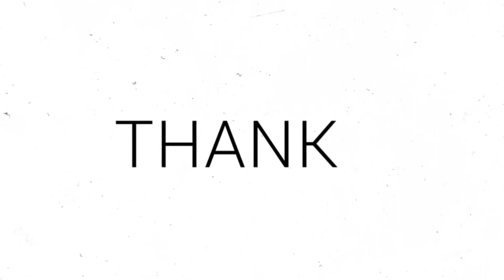RELATABLE SONG... | Elvis Presley- In The Ghetto REACTION!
Here's my PayPal if anyone would want to either donate money or give money for a reaction! I do 5 dollars a reaction and I'll react to something for you. just make sure other people have reacted to it to! nothing worse then listening to a song only a few people will click on